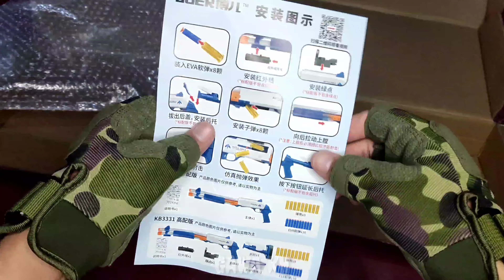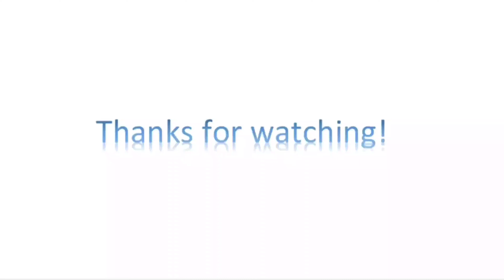Unboxing shotgun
Hello Everyone!

Here is my new video "Unboxing Shotgun" I hope you like it. Thanks for spending your value times on my video.